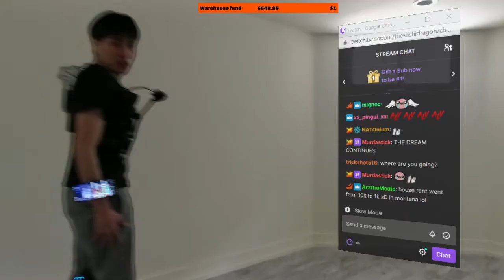Look how fast it goes